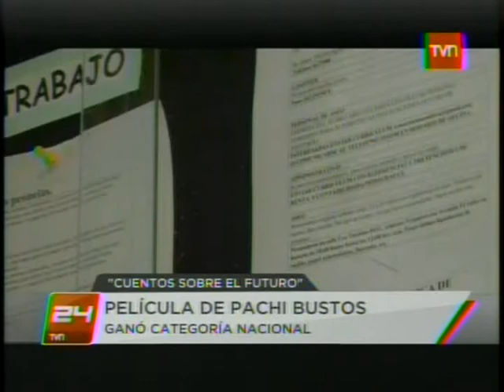SANFIC8 GANADORES 2012 24HORAS CENTRAL25 08 2012